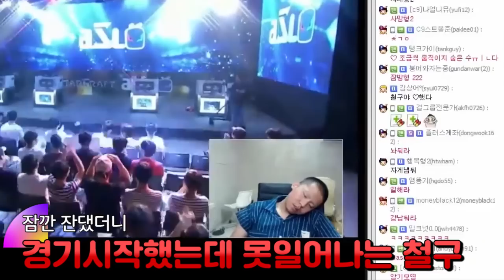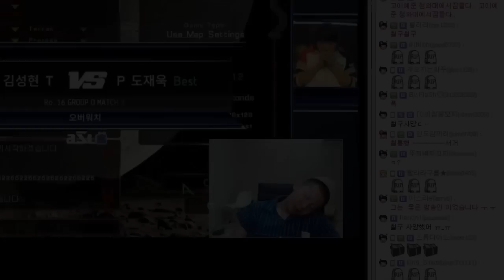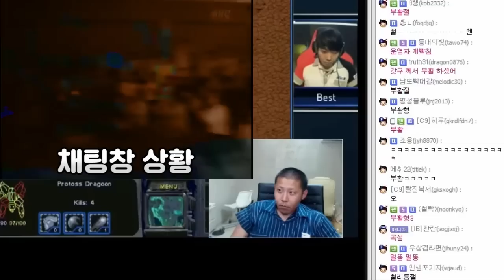▶◀ 철구 스튜디오에서 사to the망